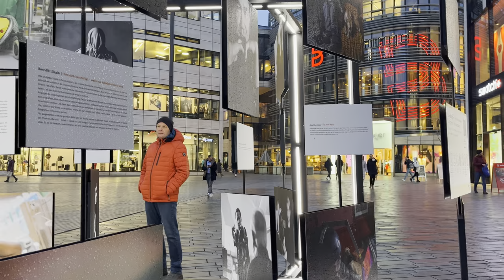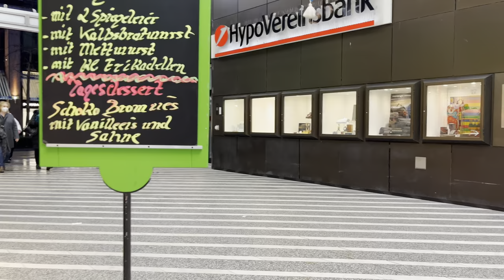Düsseldorf, Germany - Video Walk in February 2022, 4K-HDR 60FPS (▶30 min)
Walking in the city of Düsseldorf (Germany) along the shopping streets Schadowstraße and Königsallee on a rainy day in February 2022. Starting at Schadowstraße then passing through the KÖ-Bogen II area, which features Europe's largest green facade (over 30,000 plants & 8 kilometres of hornbeam hedges), with the majority of the walk on the wet streets at the Königsallee and ending this tour at the scenic KÖ-Graben. Enjoy this 4K HDR rain walk in Germany recorded with binaural audio.

The Königsallee is not only a grand boulevard in Düsseldorf, a flagship and a place of longing for international fashionistas, it is one of the greatest places to shop in Europe. Just like jewels in a crown, the elegant flagship stores all compete to see who glitters the most: Prada, Gucci, Hermès, Chanel, Dior and Louis Vuitton - anyone who is anyone has a store on the Kö. But that's not all: More shopping gems are waiting to be discovered in the alleys and side streets. Düsseldorf is the capital city of North Rhine-Westphalia, the most populous state of Germany. It is the seventh-largest city in Germany, with a population of around 620,000 and home to one of the largest Japanese communities in Europe.

ROUTE TIMESTAMPS
0:00:00 - Intro
0:00:20 - Schadowstraße
0:06:14 - KÖ-Bogen II
0:09:14 - KÖ-Bogen
0:12:04 - Königsallee
0:28:36 - KÖ-Graben (Stadtgraben)

FILMED IN 4K HDR 60FPS BINAURALLY USING:
Camera : Sony FX3
Gimbal : DJI RS2
Audio Recorder : Zoom H1N